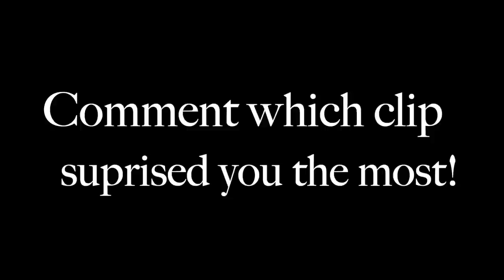WHAT IS THAT? Feat. (Corey Scherer)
These are some of the closest calls I have ever seen. These clips make me want to roll myself in a blanket burrito and never leave my room.

I JUST DROPPED MY FIRST SHIRT!
If your grab one of these it really helps me pursue these videos!

Please give Corey a follow on Insta and Youtube  @ItsCoreyScherer

You can also get my videos a day early and shout-outs during premieres by getting a membership on my channel!